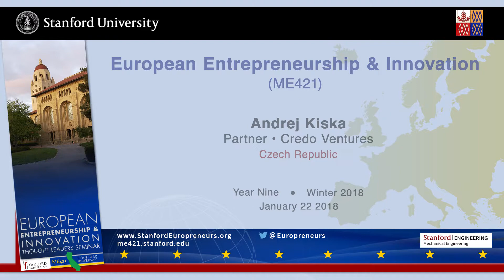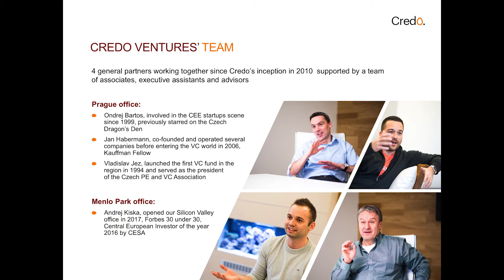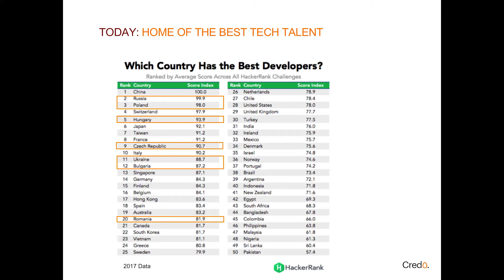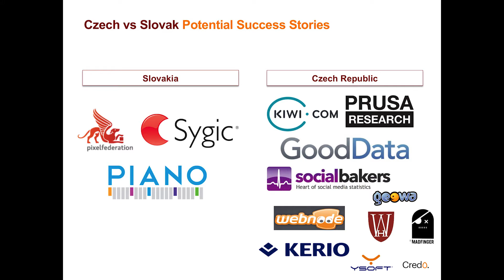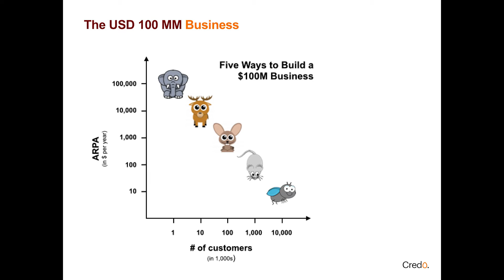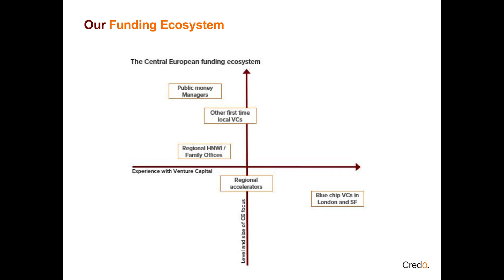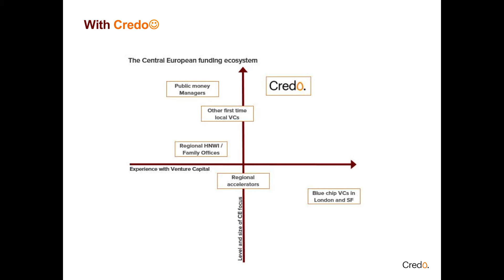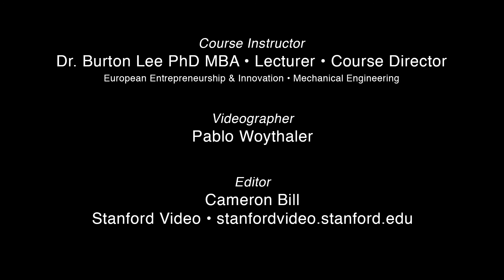Czechia :: Andrej Kiska - Credo Ventures - Startup Ecosystems in Central Europe - Jan 22 2018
SPEAKERS: Andrej Kiska - Partner, Credo Ventures, Prague, Czech Republic; Burton Lee - Lecturer, European Entrepreneurship & Innovation, Stanford Engineering

Jan 22 2018 - "Venture Capital and Startup Ecosystems in Central Europe" - Session #2, Year Nine, of Stanford Engineering's "European Entrepreneurship and Innovation" speaker series for 2018. This talk also covers the startup ecosystem in Slovakia. Speaker bios, presentation slides and audio podcasts are available

EUROPEAN PARTNERS - 2018 - YEAR NINE